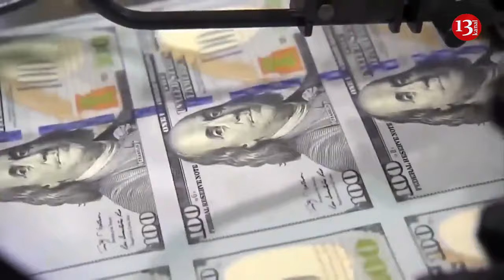European Union warns: Russian victory in conflict will have serious consequences for US and Europe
A Ukrainian loss to Russia would hurt Washington’s credibility as a security provider, the European Union’s High Representative for Foreign Affairs and Security Policy Josep Borrell warned during a trip to America. Kiev can’t wait for the presidential election in the US to get more aid, he added.
Borrell spoke to the press in Washington, after meeting senior US officials, including Secretary of State Antony Blinken. He said his message was that Ukraine badly needed the additional assistance which was currently blocked in the US House.
“The next months will be decisive. Many analysts expect a major Russian offensive this summer and Ukraine cannot wait until the result of the next US elections,” Brussels’ top diplomat said.
A Russian victory in the conflict “will have enormous repercussions for America and for the system of alliances built around the US and Europe,” he added. Should that happen, “no country could be sure anymore” that Washington would “come to help any ally” under attack.
Since Ukraine is not a NATO member, the US is not bound by any obligation to defend it. US President Joe Biden has pledged to help it fight Russia for “as long as it takes” to prevail. Last year, Ukrainian forces attempted to launch a major counteroffensive using Western-donated heavy weaponry, but failed to score any significant territorial gains.
Amid Kiev’s battlefield failures, the issue of continued aid has become embroiled in US partisan politics. The Republican-controlled House has blocked Biden’s request for an additional $60 billion in assistance, with speaker Mike Johnson arguing that the White House was unable to present a convincing strategy for achieving victory in Ukraine.
Borrell pledged the European Union’s continued military support for Kiev, but said the US needed to pull its weight too.
Moscow perceives the Ukraine conflict as a US-led proxy war against Russia and has stated that it is risking far more than the West.